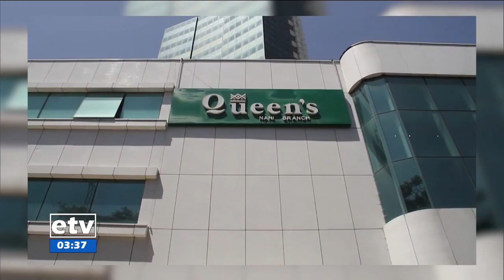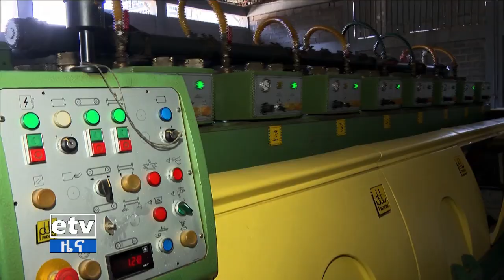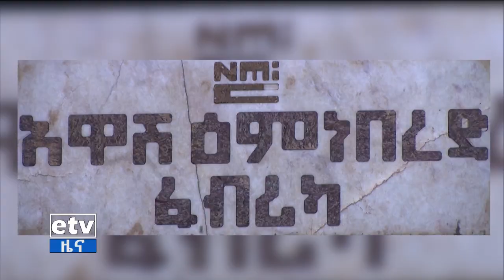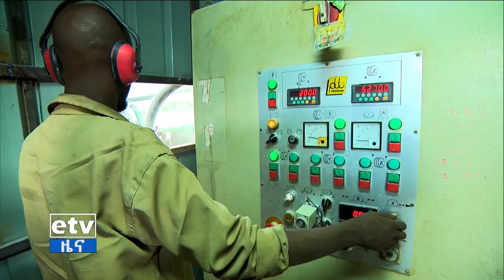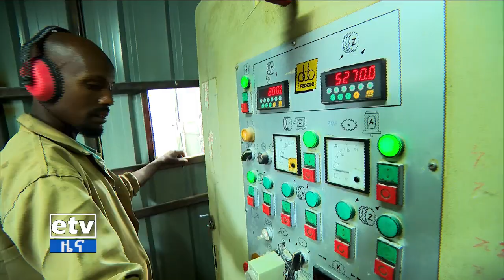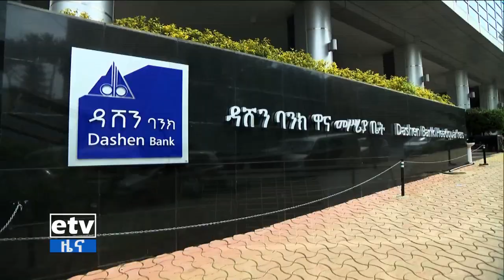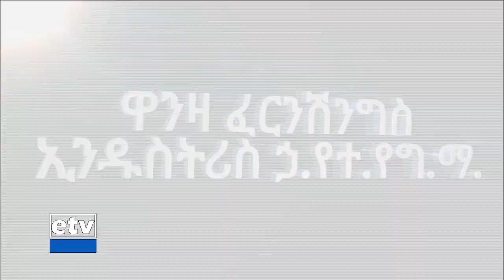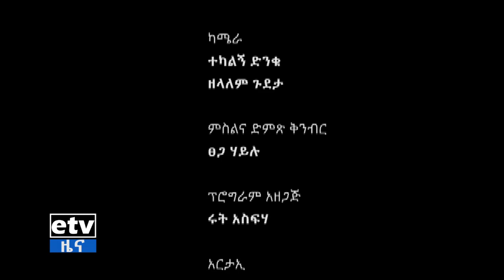ሜድሮክ ኢንቨስትመንት ግሩፕ ብሔራዊ ማዕድን ኮርፖሬሽን Etv | Ethiopia | News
ሜድሮክ ኢንቨስትመንት ግሩፕ ብሔራዊ ማዕድን ኮርፖሬሽን